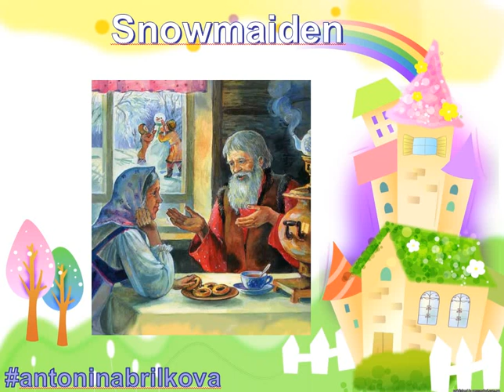Сказка Snowmaiden снегурочка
В данном видео представлена сказка Snowmaiden Снегурочка.

Hello, everybody, my name is Antonina Brilkova, today is Saturday and I'll tell you the fairy tale about Snowmaiden.

Once upon a time, in a land far, far away, a peasant woman looked out the window of her cottage to watch the village children play in the snow. She did this often because, although she led a very happy life with her husband, there was still a longing in her heart. The woman and her husband had no children of their own, and their biggest wish was to one day be able to watch their own child play in the snow. The husband one day suggested to his wife that they should go outside and build a snowman, instead of sitting in the house all day. The wife agreed, but wanted instead to build a girl - a snowmaiden. The couple spent that whole day carefully building and molding a snowmaiden. They inserted two bright blue beads for eyes, and a bright red ribbon for her mouth. Then they stood back to look at their beautiful creation. As they watched they noticed something, it looked as if the snowmaiden was smiling. The couple then realized that she was coming to life. After she smiled her hair curled up and she walked into the house. The peasant couple finally had a daughter of their own! Snowmaiden grew to be beautiful. Her eyes gleamed bright blue and her flaxen hair hung down to her waist. Snowmaiden was however very pale, with no color in her cheeks or lips, but this did not make her any less beautiful. As winter melted into spring, and the weather started getting warmer, Snowmaiden started to behave strangely. She no longer wanted to go outside to play with the other children, and she began to hide in the dark places of the house. The husband and wife began to worry about her. Soon summer came and Snowmaiden was more withdrawn than ever. One day her friends asked her to join them on a trip into the woods to pick berries. Snowmaiden was reluctant to join, but at the persistence of her parents went along. In the woods Snowmaiden was sure to stay in the shade. When nightfall came her friends built a fire, and played games jumping over it. Snowmaiden, however, sat by an icy river. Her friends called to her to join their games, but Snowmaiden did not want to go. But as the night went on Snowmaiden grew very lonely by herself at the river, and decided to join their games. "Jump over the fire!" her friends yelled at her. Snowmaiden took a step, ran towards the fire, jumped, and melted away. The poor peasant couple were once again childless.